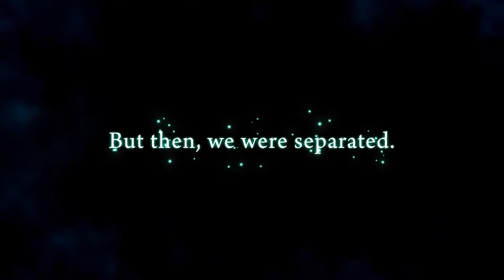Yomawari Midnight Shadows - Trailer de apresentação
Trailer de Yomawari  Midnight Shadows para PSVita e PS4 mostrado na Anime Expo 2017.